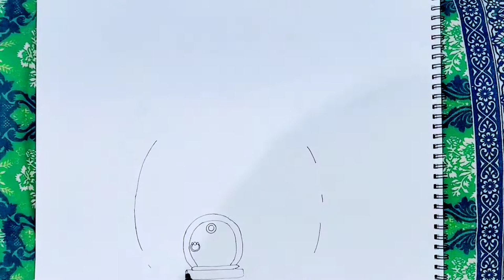Satisfying Drawing | Episode#6 | Fairyhouse | Colouring Pages | Art Mania.